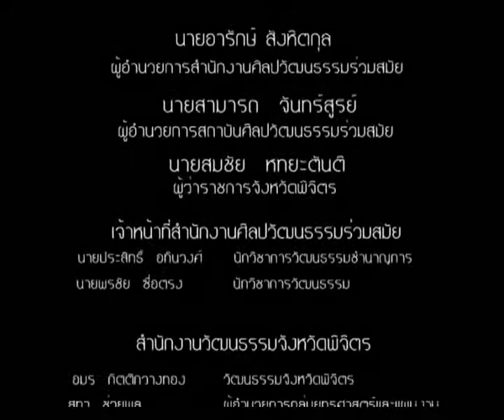วิจารณญาณ.wmv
วิจารณญาณ ภาพยนตร์สั้นในโครงการ คบเด็กสร้างหนัง ประจำปี 2009 ค่ายพิจิตร

*** ภาพยนตร์สั้นนี้เป็นลิขสิทธิ์ของกระทรวงวัฒนธรรม ห้ามมิให้คัดลอก แก้ไข ทำซ้ำ หรือ ดัดแปลง โดยมิได้รับอนุญาตจากเจ้าของลิขสิทธิ์ หากท่านต้องการใช้ภาพยนตร์สั้นนี้ โปรดติดต่อ บริษัท มาย ดิว่า จำกัด ทางบริษัท จะทำการติดต่อเจ้าของลิขสิทธิ์เพื่อขออนุญาตต่อไป ***